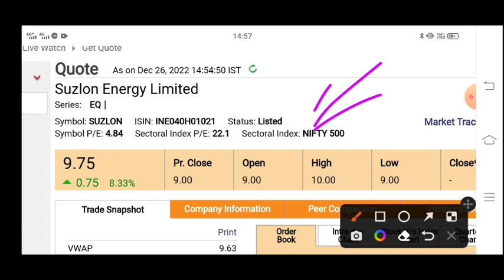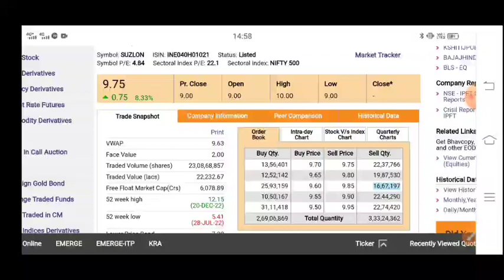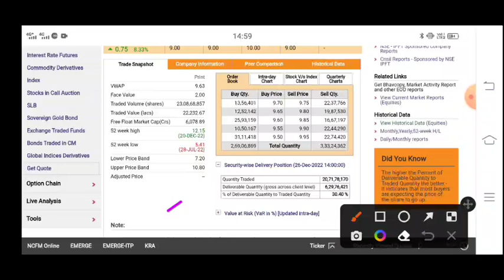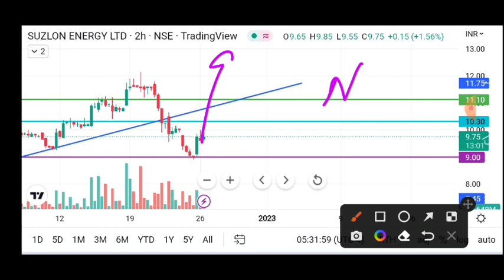SUZLON share 26 December 🔥 Suzlon energy share latest news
SUZLON share 26 December 🔥 Suzlon

TOPIC COVER
BANK NIFTY
NIFTY